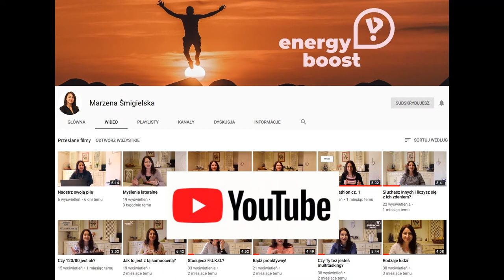#46 BUCKET LISTA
Czy masz jasno określone co chcesz w życiu przeżyć, zobaczyć, mieć i zrobić? Jeśli nie, koniecznie spisz swoją Bucket Listę!